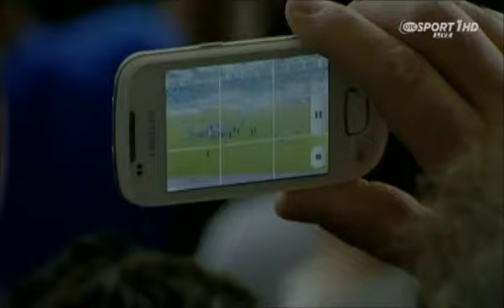Νίκη Βόλου - Ηρακλής 4-0 (ΑΓΩΝΑΣ) - Άνοδος στην Α' Εθνική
Παρακολουθείστε ολόκληρο τον αγώνα Νίκη Βόλου - Ηρακλής 4-0, που ήταν και ο τελευταίος της Νίκης Βόλου στην Football League!
1/6/2014